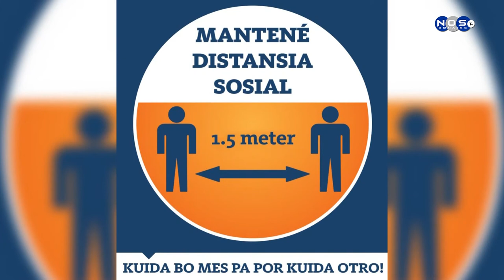MCB Bonaire entrevista ku direktor Leonard Domacasse (part1)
Notisia NostTv a sostene un entrevista eksklusivo ku direktor di banko Maduro Curiels Bank  Sr Leonard Domacasse kende a konta nos kon banko a atende ku e pandemia di covid 19.